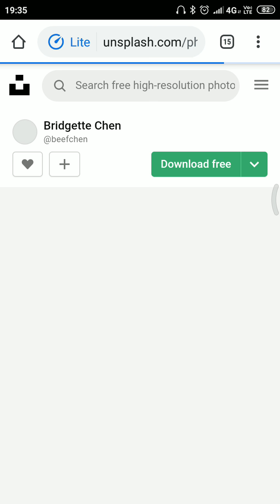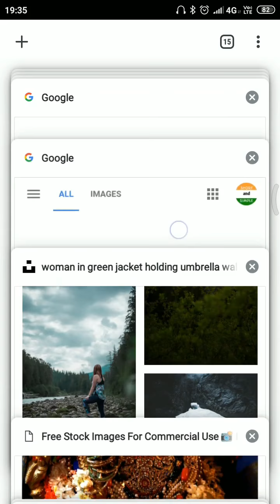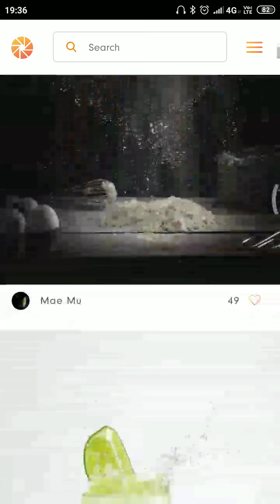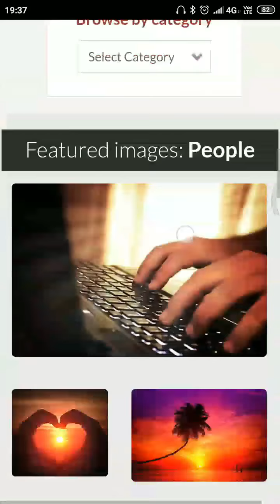copyright free photos | royalty free photos | free HD photos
hello dosto

iss video me maine kuch aisi websites k baare me bataya hai jaha se aap free me hd photos mobile se hi download kar sakte hai .

ye photos inn website me category wise de rakhi hai taaki aapko required photo search karne me koi dikka na aaye.